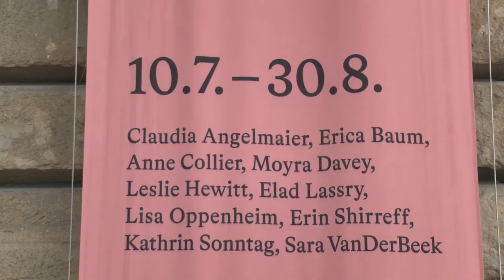"Photo-Poetics: An Anthology" (10.7.-30.8. 2015) @ Deutsche Bank KunstHalle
Zusammen mit der begleitenden Katalogpublikation beleuchtet diese Gruppenausstellung eine wichtige neue Entwicklung in der Fotografie. Zugleich bietet sie Gelegenheit, die Interessen und Themen einer jüngeren Künstlergeneration zu umreißen und sie im Kontext der Kunstgeschichte und visuellen Kultur einzuordnen. Die Tradition der Konzeptkunst fortsetzend widmen sie sich vor allem der Stillebenfotografie im Studio, die sich auf die Repräsentation von Objekten konzentriert – vor allem Druckerzeugnisse wie Bücher, Magazine und Plattenhüllen. Das Ergebnis sind Bilder, die mit poetischen und vielschichtigen persönlichen Bedeutungen aufgeladen sind. Sie lassen an „verschobene“ Selbstporträts denken, in denen ein breites Spektrum kultureller und historischer Bezüge nachhallt. Dabei setzen sie sich nicht nur mit den Prozessen, Bildträgern und Techniken in der Fotografie auseinander, sondern interessieren sich ebenso stark für die Zirkulationswege fotografischer Bilder. Es handelt sich um eine Art poetischer Fotografie – eine Kunst, die selbstbewusst die Gesetze der Fotografie erkundet und das Wesen der fotografischen Repräsentation und Reproduktion sowie des fotografierten Objekts untersucht.

Die Ausstellung wird von der Solomon R. Guggenheim Foundation, New York, organisiert.
 This group exhibition and its accompanying catalogue will examine an important new trend in contemporary photography, offering an opportunity to define the concerns of a younger generation of artists and contextualize their work within the history of art and visual culture. Drawing on the legacy of Conceptualism, these artists pursue a largely studio-based approach to still-life photography that centers on the representation of objects, often printed matter such as books, magazines, and record covers. The result is an image imbued with poetic and evocative personal significance—a sort of displaced self-portraiture—that resonates with larger cultural and historical meanings. While they are invested in exploring the processes, supports, and techniques of photography, these artists are also deeply interested in how photographic images circulate. Theirs is a sort of photo poetics, an art that self-consciously investigates the laws of photography and the nature of photographic representation, reproduction, and the photographic object.

This Exhibition is organized by the Solomon R. Guggenheim Foundation, New York.

Filmproduktion: Bboxxfilme